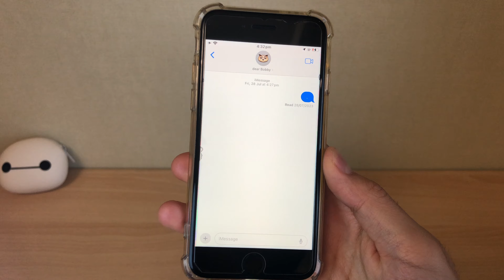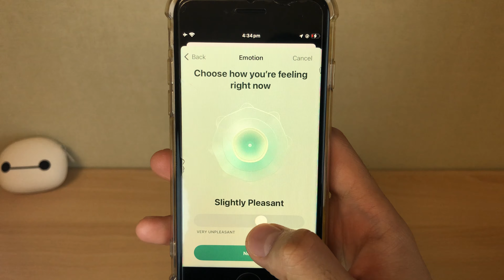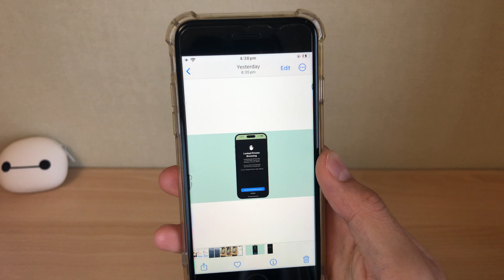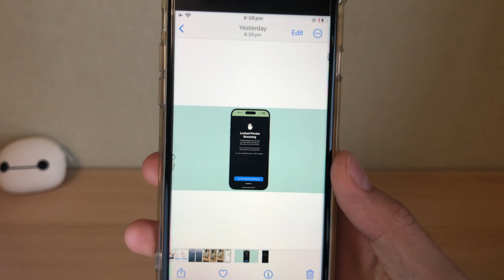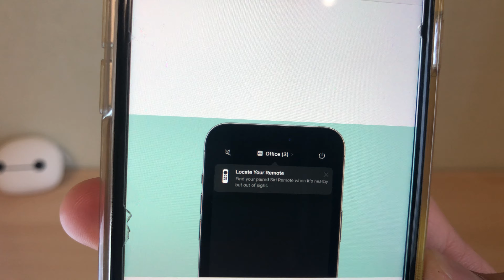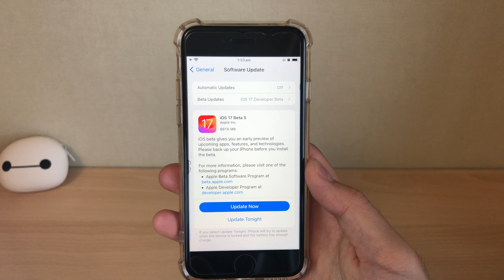шинэ чийдэн toggle NICE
iOS 17.0 Developer Beta 5
iOS 17.0 Developer Beta 6 /SOON/
iOS 17.0 Public Beta 3 /хоцорсон/

0:00 эхлэл
0:47 шинэ зүйлс
3:58 зөвлөгөө